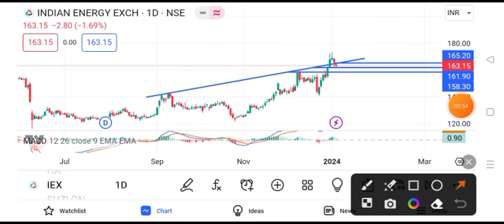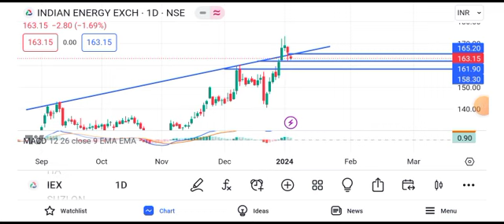iex share latest news today